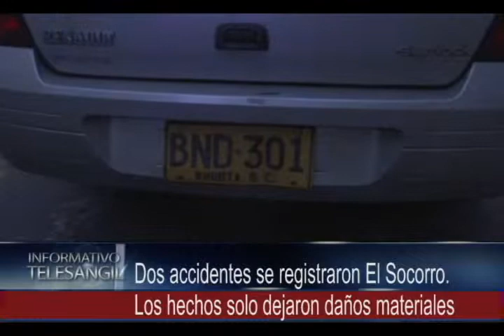En el Socorro se presentaron dos accidentes sin heridos